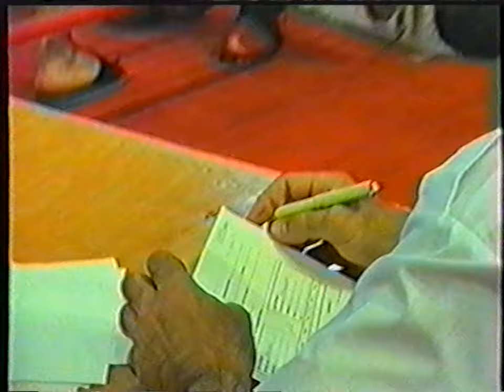Kamen Penchev -World Kickboxing Champion-HD-High-definition video